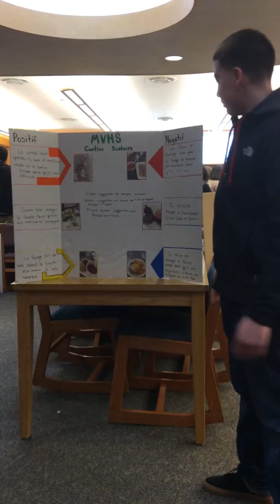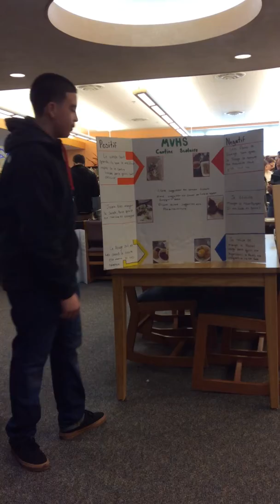Notre cantine scolaire: Enzo B